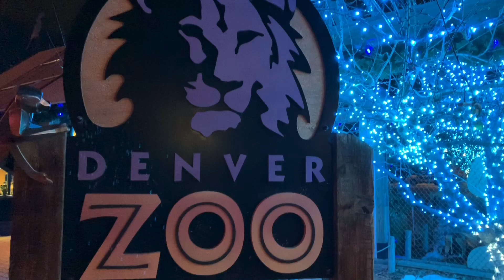Denver Zoo Train - Zoo Lights 2019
What a festive time at the Denver Zoo during "Zoo Lights." The Denver Zoo Train, the little red C.P. Huntington 390, only adds to this winter evening fun!

Denver, Colorado, USA. December 2019.